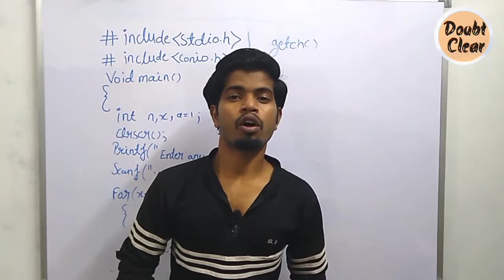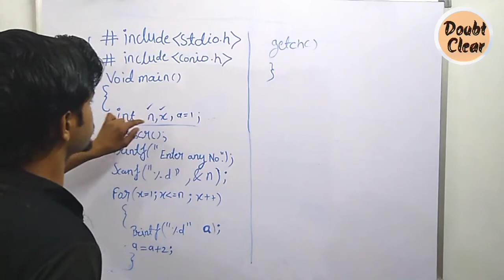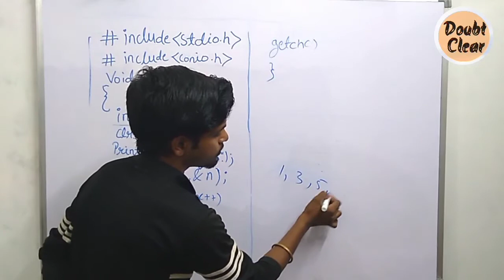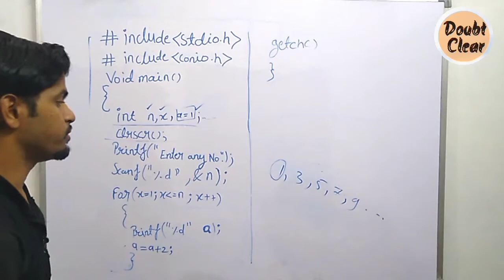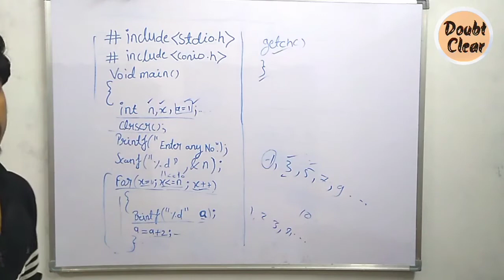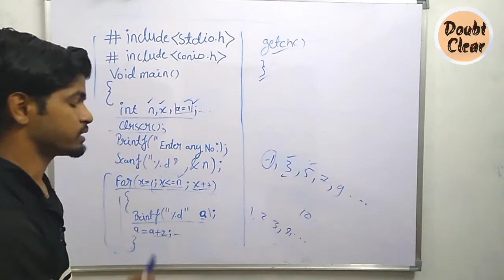ODD number(1,3,5,7....)ki series ka program kaise banae FOR loop ki help se| हिंदी में|doubt clear.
Is  video mai maine bataya hai C programming language mai For loop kya hota or ye kaise kaam karta hai ,

or for loop ki help se hum ODD number ki series ko kaise print kara sakte hain
jaise 1,3,5,7,9.

I hope aapko ye video pasund aai hogi
or
C programming language ki series k sath bane rahiye or mai aapko Bahut hi simple tareeke se  C programming language bataane ki cosis karunga.